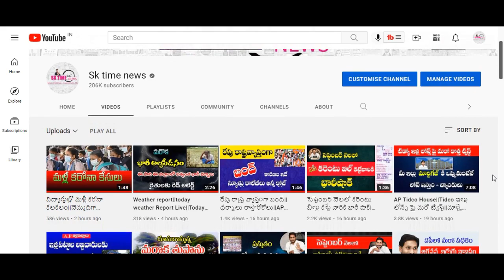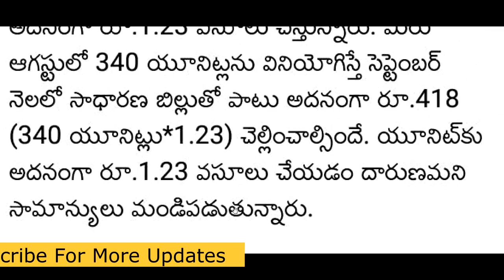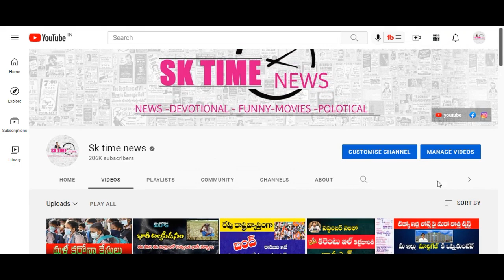ఏపీలో కరెంటు చార్జీలు పెంపు|True Upచార్జీలు అంటే ఏమిటి?|ఎవరికి ఎంత వేస్తారు|True Up Charge in AP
మీ రేషన్ కార్డు EKYC వివరాలు చెక్ చేసుకోవడం కోసం ఇక్కడ క్లిక్ చేయండి

మీ పెన్షన్ స్టేటస్ చెక్ చేసుకోవడం కోసం ఇక్కడ క్లిక్ చేయండి.

3వ ఆప్షన్ కింద గవర్నమెంట్ కట్టిన ఇల్లు ఇదే ఒకసారి చూడండి

అగ్రిగోల్డ్ డిపాజిట్  లో మీ వివరాల కోసం ఇక్కడ క్లిక్ చేయండి

ఉచిత గ్యాస్ కనెక్షన్ అప్లై చేసుకోవడం కోసం ఇక్కడ క్లిక్ చేయండి

మీ ఇళ్ల పట్టా కోసం ఇక్కడ చెక్ చేసుకోండి